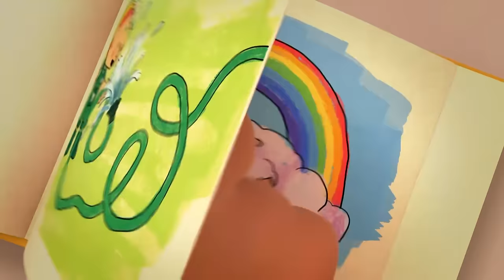Baba Girls Special 💝 | International Friendship Day | Cloudbabies Official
First up in this compilation of bedtime stories celebrating International Friendship Day 2022 is; The paintwell is dry so Baba Yellow can't touch up Rainbow's stripes.

Welcome to Skyworld! This is the official home of the Cloudbabies on YouTube. Come and join the Cloudbabies - Baba Pink, Baba Blue, Baba Yellow and Baba Green as they look after their Sky Friends - Sun, Moon, Rainbow, Fuffa Cloud and Little Star in these beautiful educational cartoons.

On this YouTube channel we’ll bring you full episodes, compilations, clips and of course all of your favourite Cloudbabies songs to educate, entertain and even help your little ones get to sleep.